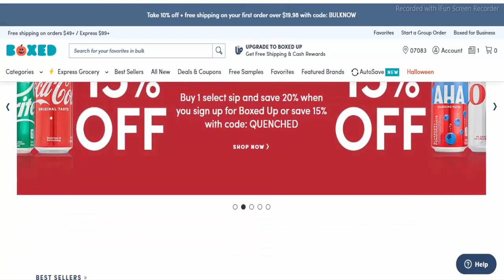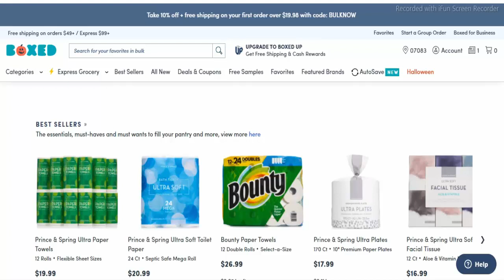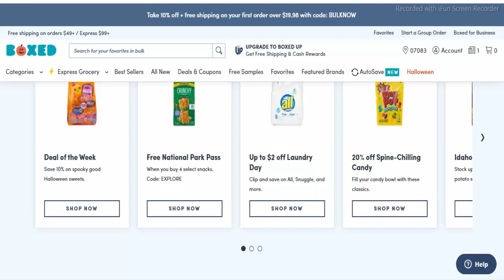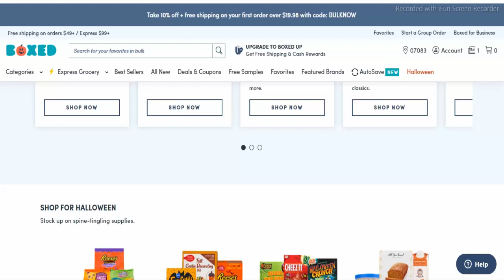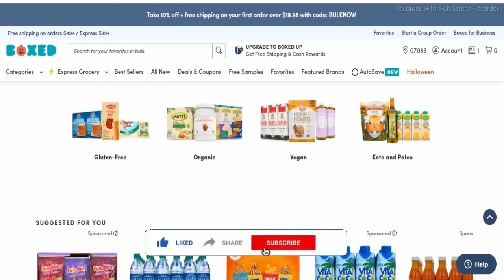Boxed.com Reviews | Is Boxed.com Scam or Legit? | Product Review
Do you want to know about Boxed.com Reviews? Watch this video till end because in this video you will get to know about the legitimacy of the site.

Friends, this is not our website/Product. In case, If you have experienced any fraud over this website then watch this unbiased review video till the end, We will share the way to get your money back.

Product Review